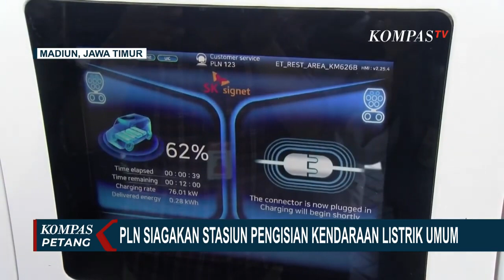PLN Siagakan 1299 Unit Stasiun Pengisian Kendaraan Listrik Umum di 879 Lokasi Seluruh Indonesia